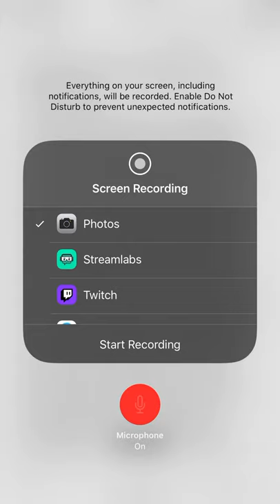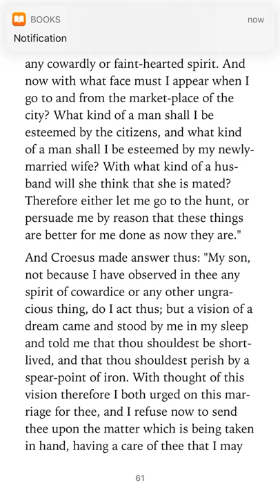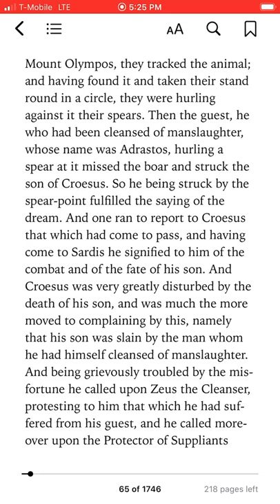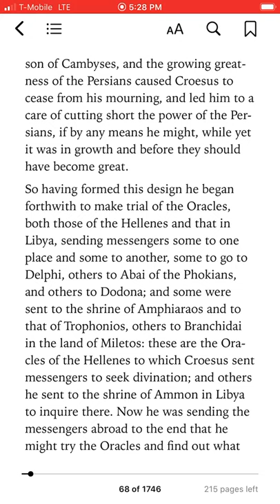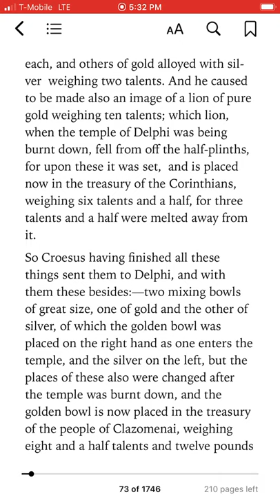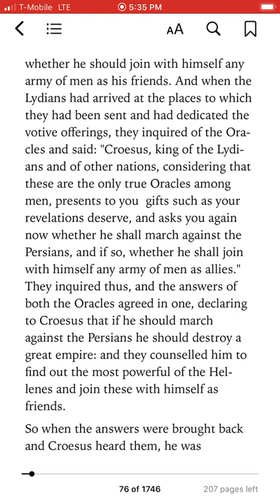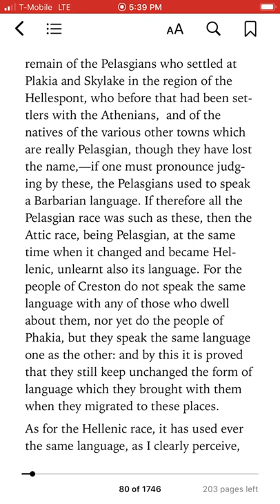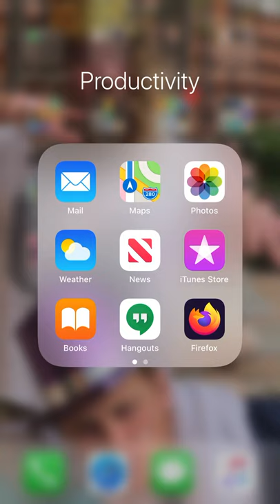A Reading: The Histories (3)